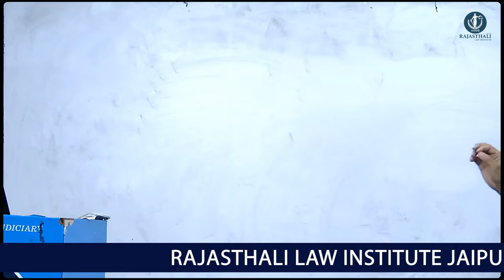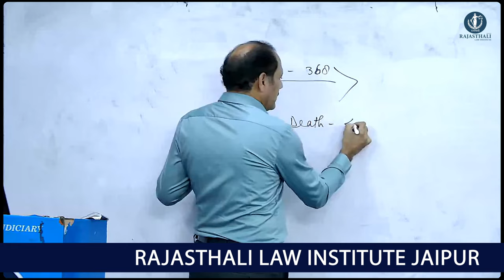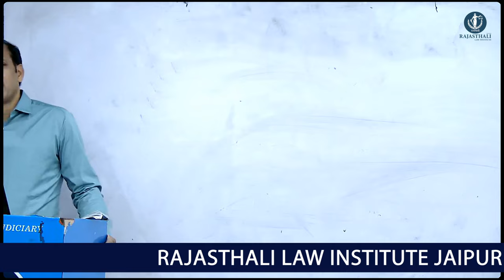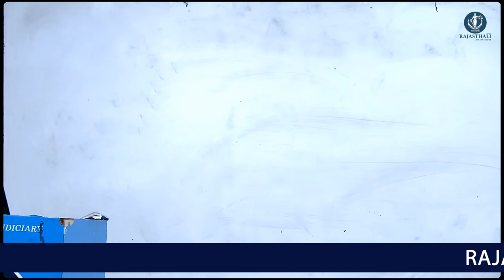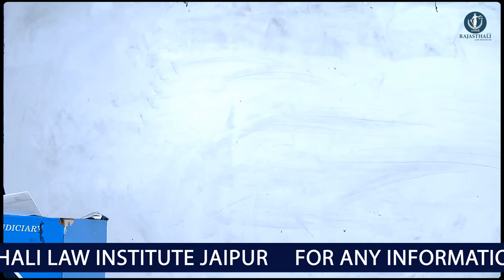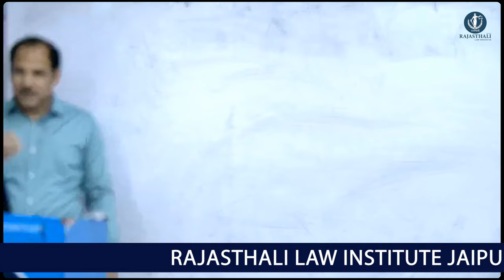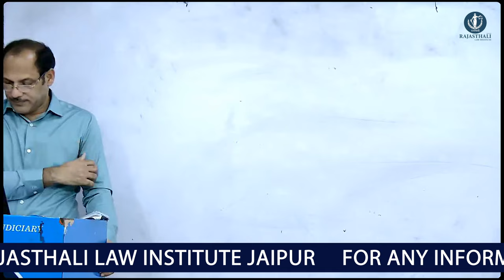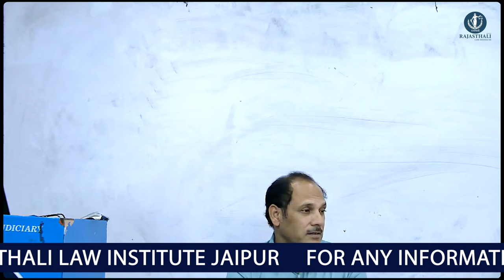CRPC CLASS BY MK SIR | RAJASTHALI LAW INSTITUTE JAIPUR